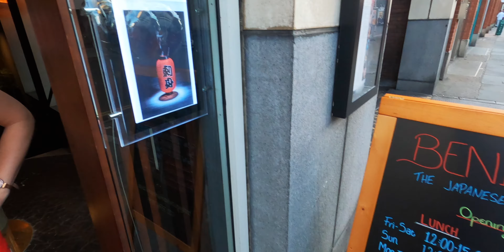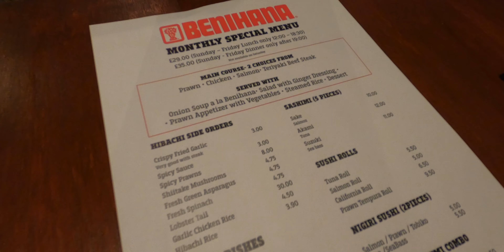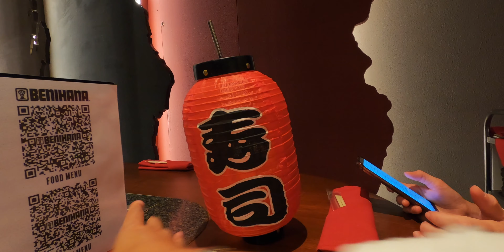BENIHANA Restaurant London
Thank you for visiting our channel and welcome! ♥️

Here we upload daily video blogs about travel adventures, London and UK events, towns, places, exhibitions, interviews, concerts, meetings, celebrations, experience, fitness/gym videos and tips, tech news, world news, pranks, sightseeing and many more.

Please link and comment on this or the video you would like to see more of and we will promise to make more of it.

Action Camera
ND Filters

Mirrorless Camera One
Mirrorless Camera Two